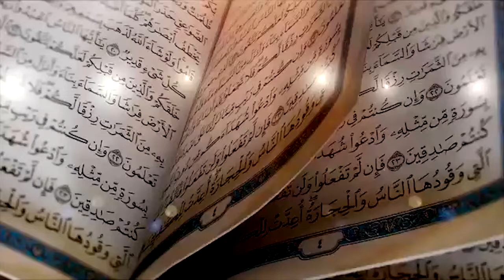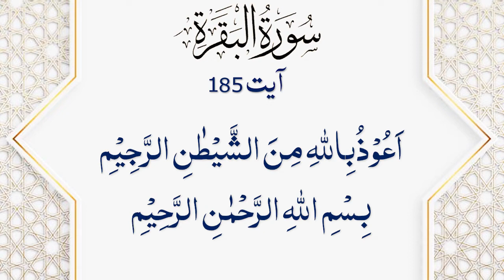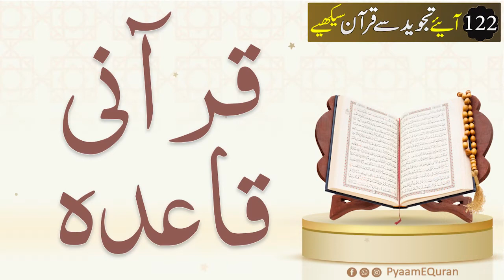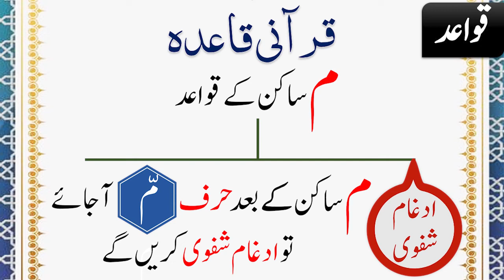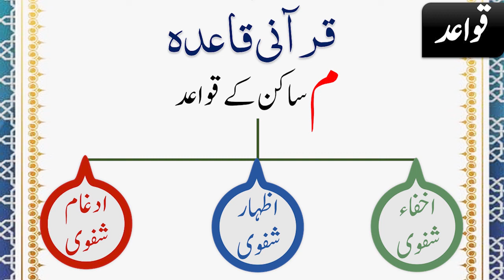Quran Tajweed Course | Lesson 122 | Surah Baqrah ayat 185-186 | Qurani Qaida in Urdu | pyamequran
📝 Learn Tajveed Topics:

00:40 Surah Baqrah ayat 185-186
05:34 Qurani/Noorani Qaida